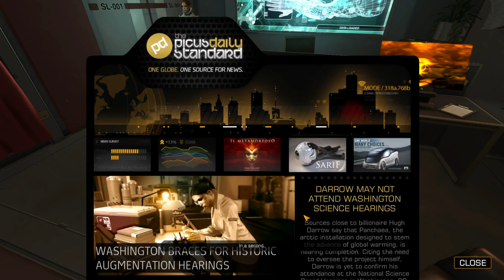Deus Ex: Human Revolution Walkthrough (All Achievements, Give Me Deus Ex) part 1 PROLOGUE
BASIC INFO:
Game: Deus Ex: Human Revolution Director´s Cut (2011)
Developed by: Eidos Montreal
Published by: Square Enix
Difficulty: Give Me Deus Ex (hardest)
Video Quality: 1080p ,  60 FPS
Complete game walkthrough with no commentary. Played on highest graphic settings. All achievements are completed. Hope you enjoy :)

PART 01: PROLOGUE

Points of interest:

04:04 - 04:57 "Old School Gamer" achievement (You found all the hidden story items in Megan's Office. Point-and-Click much?)

GAME DETAILS:

Deus Ex: Human Revolution is a cyberpunk-themed first-person action role-playing stealth video game developed by Eidos Montreal and published by Square Enix, which also produced the game's CGI sequences. Originally released in August 2011 for PC, PlayStation 3 and Xbox 360, it is the third game in the Deus Ex series, and a prequel to the original game released in 2000. An improved version of the game for PC and consoles, including a Wii U version, was released on October 22, 2013, as Deus Ex: Human Revolution Director's Cut. The Director's Cut includes The Missing Link as part of the main plot.

The game is set in 2027, 25 years before the first game and 45 years before the second game, at a time when multinational corporations have grown in power beyond the control of national governments. The game follows Adam Jensen, the newly hired security manager at Sarif Industries, a growing biotechnology firm. After terrorists brutally attack Sarif's Detroit-based headquarters, the mortally wounded Jensen is forced to undergo radical life-saving surgeries that replace large areas of his body with advanced prostheses and internal organ systems. Returning to work, he becomes embroiled in the global politics of the human enhancement movement in the search for those responsible for the attack. Central themes to the game are the rise of corporations in globalization, espionage, human survival, poverty, and the ethics of advancing humans with artificial replacements for body parts.

Human Revolution received critical acclaim upon its release, with many reviewers praising the open-ended nature of the game and the weight of social interaction on the outcome of events.

► SEARCH ENGINE STUFF

playthrough guide